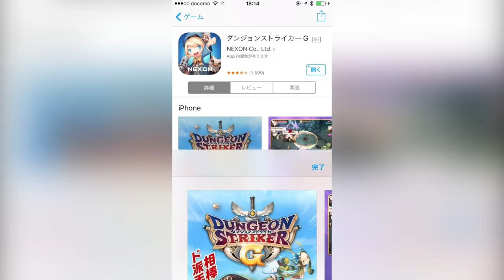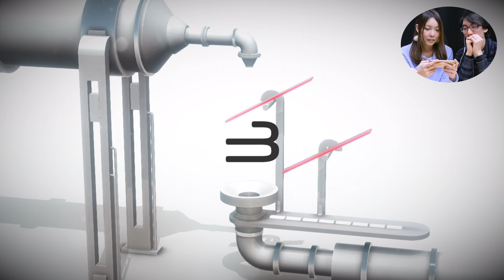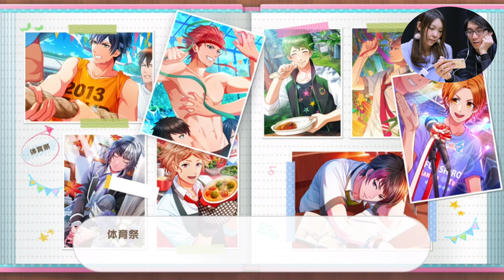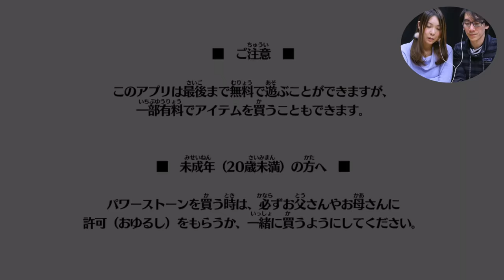TOP 5 FREE GAMES in JAPAN｜Winter iOS 2016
What are the most popular games in Japan? Smartphones and the App store mean that games are now being played by millions more people than ever before! This is a quick look at what Japanese people are loving right now in November 2016.  The top 5 has everything from casual puzzle games to legit RPGs!  Let's have a look at the best ones!

【FRIENDS】

▼KAWAII♡PATEEN
Kawaii Makeup Tutorials｜日本の「カワイイ」を発信